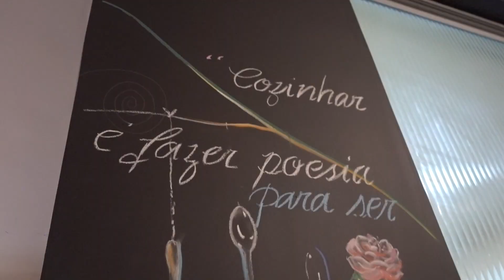MENU DEGUSTAÇÃO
Fomos conhecer esse restaurante novo na cidade e incrível, gravei tudo pra vocês!